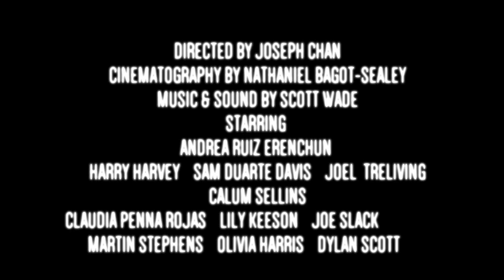Dark Side of the Moon Trailer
A dark modern psychological retelling of the Wizard of Oz.

Written, Directed, Produced and Edited by Joseph Chan.
Cinematography by Nathaniel Bagot-Sealey
Music and Sound by Scott Wade

STARRING
Andrea Ruiz Erenchun
Harry Harvey    Sam Duarte Davis    Joel  Treliving
Calum Sellins
Claudia Penna Rojas    Lily Keeson    Joe Slack
Martin Stephens    Oliva Harris    Dylan Scott